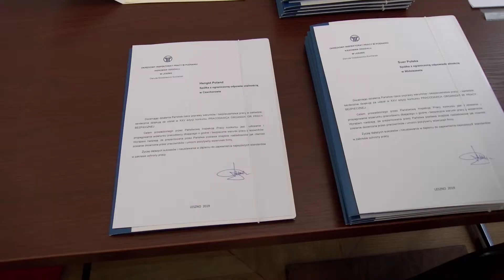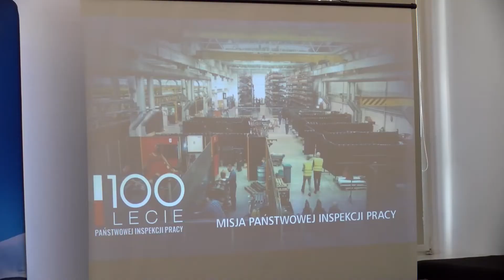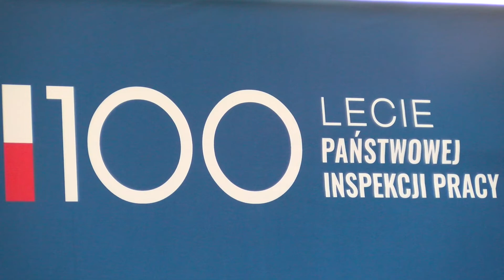Nagrody Państwowej Inspekcji Pracy